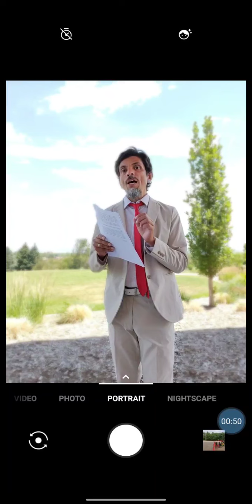eco phenomenology, naess, & tymieniecka